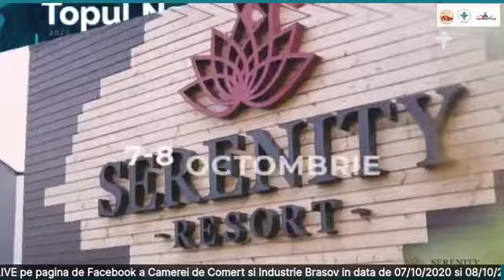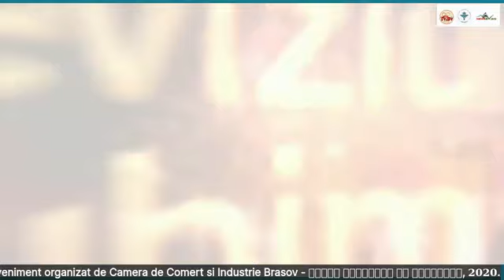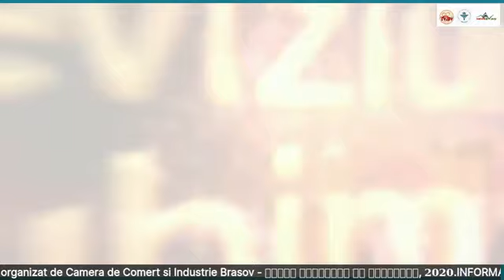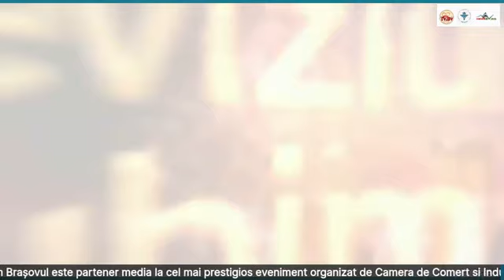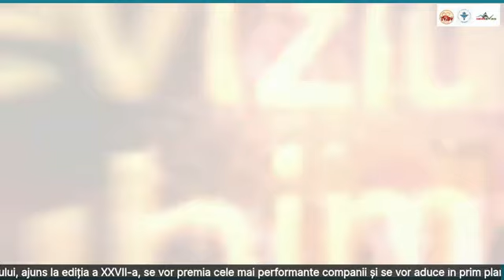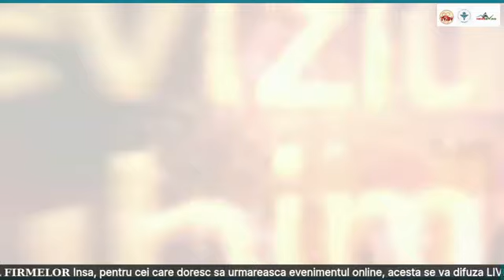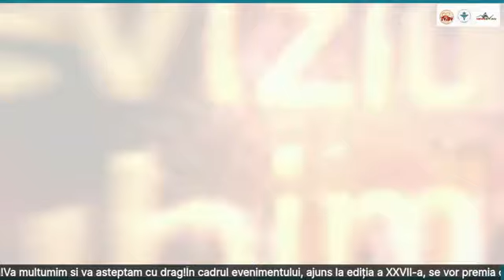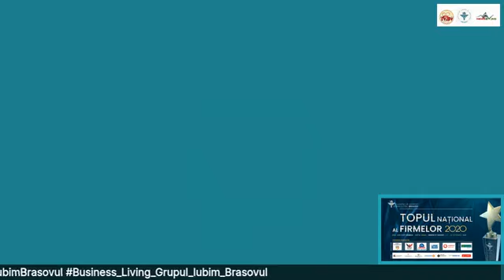𝟕 și 𝟖 𝑶𝒄𝒕𝒐𝒎𝒃𝒓𝒊𝒆, Invitat Primarul ales al Braşovului domnul Allen Coliban Realizator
LIVE, pe 𝟕 și 𝟖 𝑶𝒄𝒕𝒐𝒎𝒃𝒓𝒊𝒆, Grupul Iubim Brașovul si Newsbv.ro este partener media !
Invitat Primarul ales al Braşovului domnul Allen Coliban
Realizator
LIVE, pe 𝟕 și 𝟖 𝑶𝒄𝒕𝒐𝒎𝒃𝒓𝒊𝒆, Grupul Iubim Brașovul si Newsbv.ro este partener media la cel mai prestigios eveniment organizat de Camera de Comert si Industrie Brasov - 𝑻𝒐𝒑𝒖𝒍 𝑵𝒂𝒕𝒊𝒐𝒏𝒂𝒍 𝒂𝒍 𝑭𝒊𝒓𝒎𝒆𝒍𝒐𝒓, 𝟐𝟎𝟐𝟎.INFORMARE eveniment ❗️𝐄𝐯𝐞𝐧𝐢𝐦𝐞𝐧𝐭𝐮𝐥 𝐓𝐎𝐏𝐔𝐋 𝐍𝐀𝐓𝐈𝐎𝐍𝐀𝐋 𝐀𝐋 𝐅𝐈𝐑𝐌𝐄𝐋𝐎𝐑 Insa, pentru cei care doresc sa urmareasca evenimentul online, acesta se va difuza LIVE pe pagina de Facebook a Camerei de Comert si Industrie Brasov in data de 07/10/2020 si 08/10/2020 incepand cu ora 13:00 si Televiziunea ONLINE TViBV Grupul Iubim Brașovul!Va multumim si va asteptam cu drag!
În cadrul evenimentului, ajuns la ediția a XXVII-a, se vor premia cele mai performante companii și se vor aduce în prim plan noi oportunități de business.